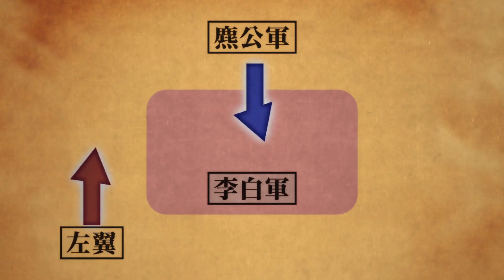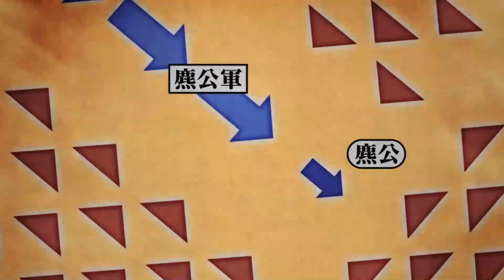Battle Scene of Kingdom Action Anime Ep.4 S3 | English Dub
Battle Scene of Kingdom Anime Ep.4 S3 | English Dub

Credit to Yasuhisa Hara, Pierrot, Jun Kamiya, Naruhisa Arakawa, Minako Seki, and all the production staff for this amazing animation